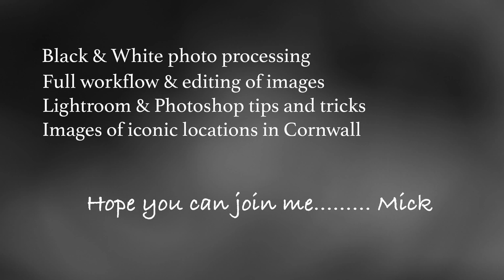BLACK & WHITE PHOTO EDITING, CORNWALL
Join Landscape Photographer of the Year category winner ' Living the View ' 2018. Mick Blakey, for some creative Black & White photo edits of images taken in the beautiful county of Cornwall.